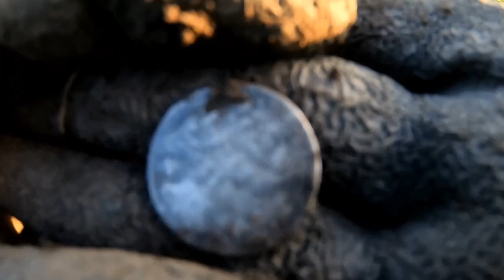Silver Coin,but Who is the Monarch & What Period?